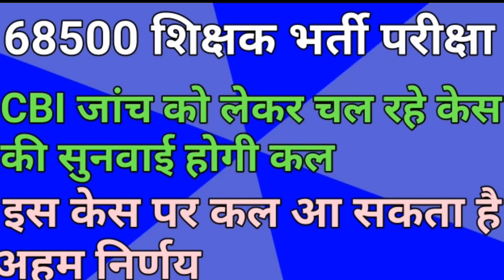68500 शिक्षक भर्ती पर सीबीआई जांच को लेकर कल हो सकता है फाइनल जजमेंट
Hello friends

साथियों नमस्कार
68500 शिक्षक भर्ती में काफी दिनों से सीबीआई जांच को लेकर एक केस चल रहा था जिस पर कल दिनांक यानी कि 6 फरवरी को फाइनल ऑर्डर सुनाया जा सकता है तो उसमें क्या क्या आगे होने वाला है इस वीडियो के माध्यम से आपको यहीं बताया गया है तो वीडियो को पूरा देखना पसंद आने पर लाइक कर दें और चैनल को सब्सक्राइब करें

 मुझे सपोर्ट करें !!

pay attention .